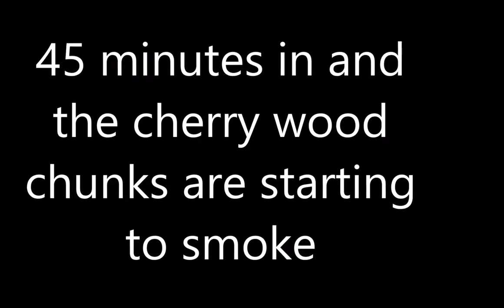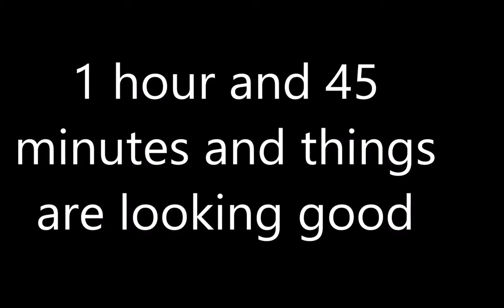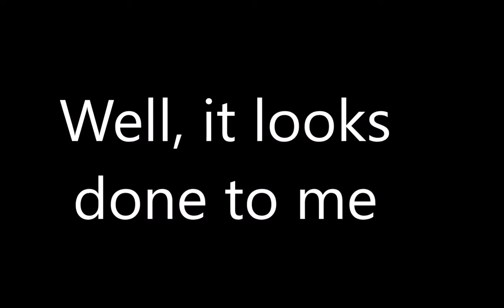Rotisserie chicken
Roadside Chicken on the Rotisserie on a Weber Genesis 1000 propane grill